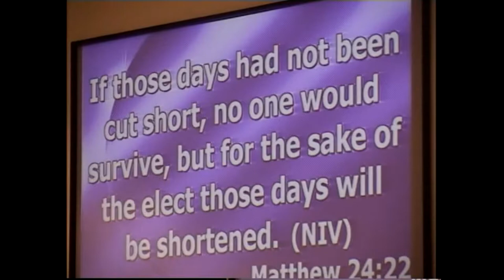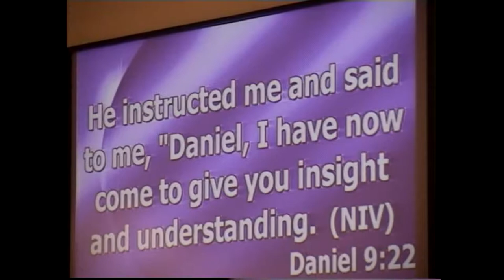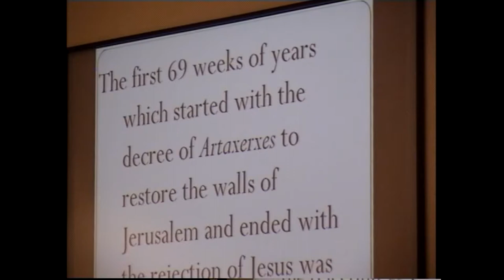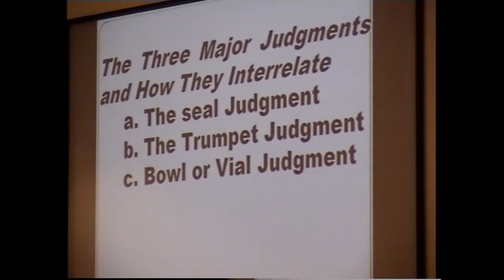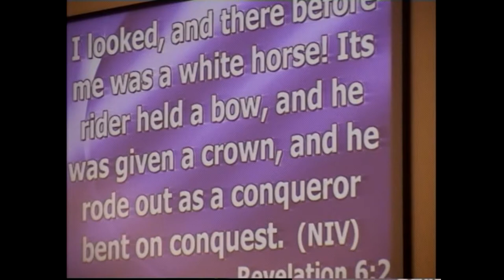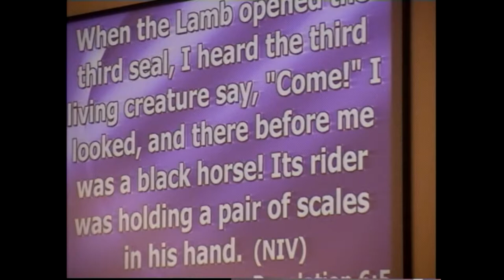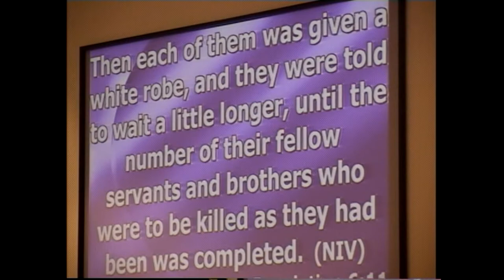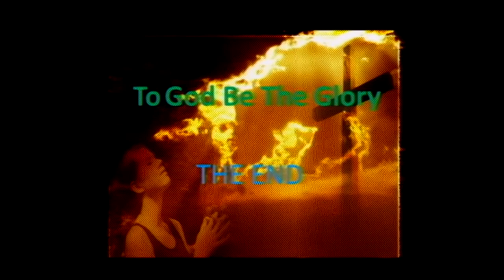JPAOGC: The Judgement Of The Tribulation - Twi Service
"The judgement of the tribulation. "

Speaker: Pastor Ofosu Atta

Bible Verses: Matthew 24:12-22

Service : English Service

Location: Jesus Power Assemblies of God Church - (5215 Cleveland Ave, Columbus, OH 43231)